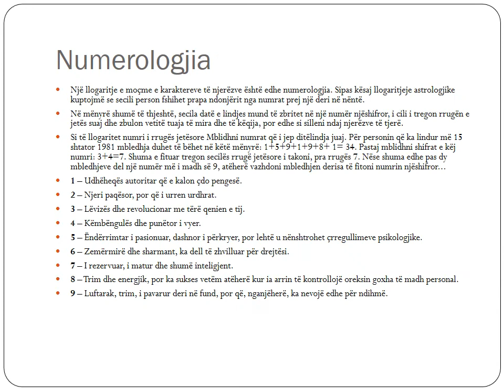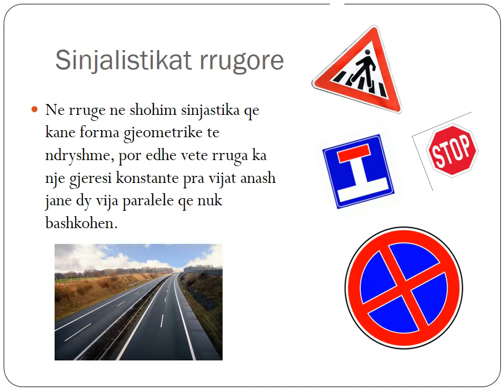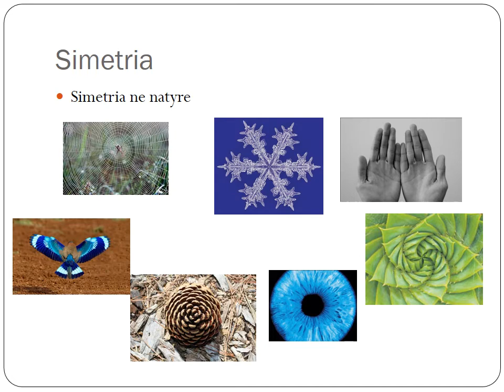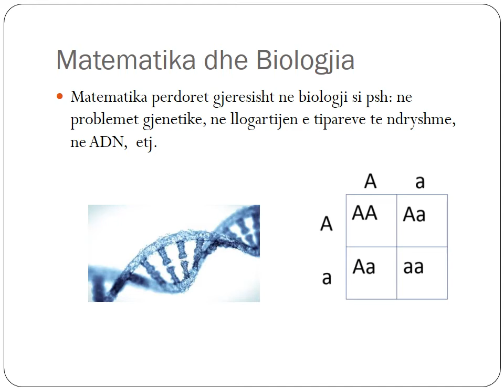matematika ne jeten e perditshme